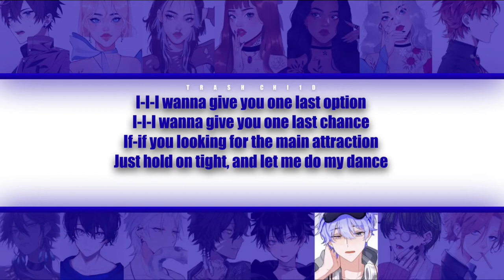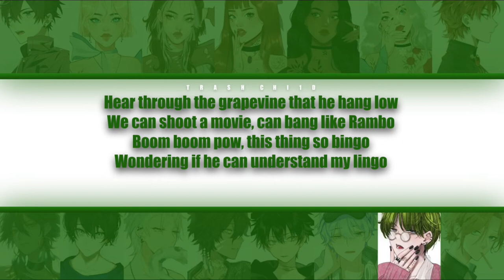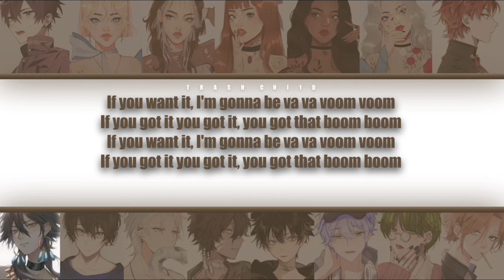Nicki Minaj - Va Va Voom - YOUR group (15 mem.) (Colour-coded Lyrics)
Nicki Minaj - Va Va Voom